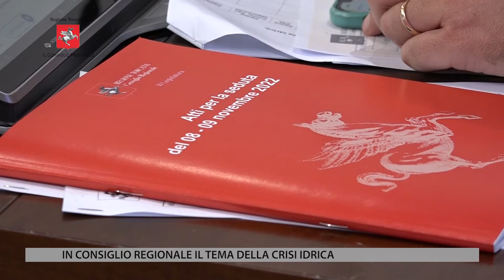TV1 - CONSIGLIO REGIONALE - 18 NOVEMBRE 2022